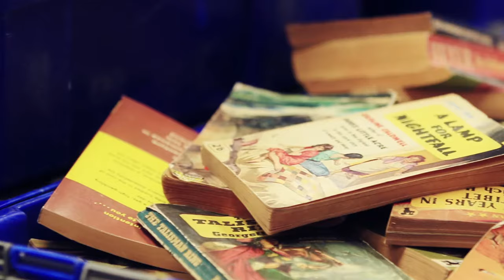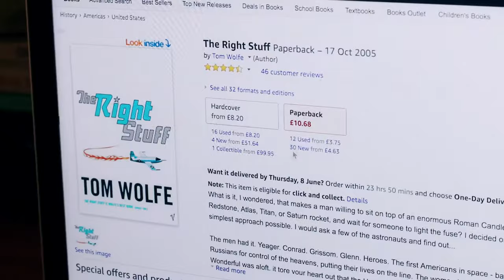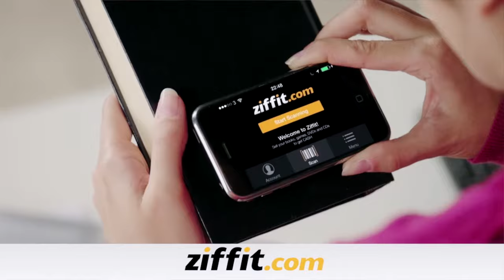World of Books - Circular Economy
World of Books - Circular Economy Book Seller and Recycler

The UK alone produces 200m tonnes of waste per year. World of Books, a market-leading ‘circular economy’ technology business, has pioneered the reuse and recycling of books that might otherwise go to landfill – the biggest contributor to carbon emissions of any waste disposal treatment.

World of Books will scale up its efforts to avert carbon emissions, firstly by increasing the re-use of books that would otherwise have been pulped, and secondly by reducing demand for virgin pulp through recycling. Recycling a book results in 38% less emissions compared to landfill, while making cardboard with the recycled material is 24% more efficient in terms of emissions than using virgin material. Reusing a book causes negligible carbon emissions apart from logistics, thereby resulting in c. 93% less emissions than recycling.